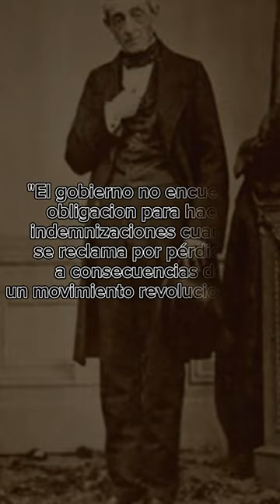La guerra de los pasteles